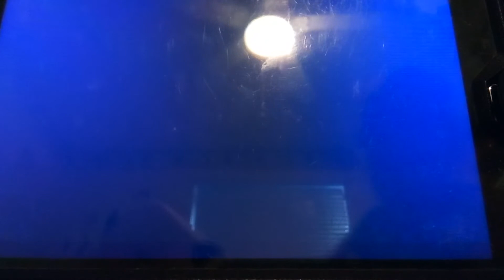Emmet And Batman's "BRICKFILM" ARGUMENT (ORIGINAL VERSION)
Another "Original Version" Video.